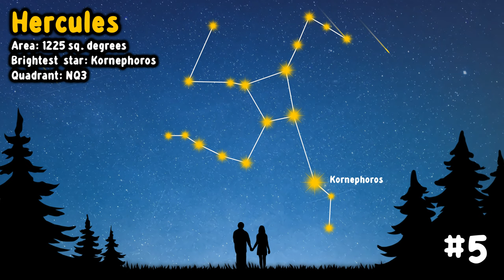40 Largest Constellations in the Sky | Size Comparison | Animation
The largest constellations in the sky are Hydra, Virgo, Ursa Major, Cetus and Hercules. The largest northern constellations are Ursa Major, Hercules, Pegasus, Draco and Leo, and the southern ones are Hydra, Virgo, Cetus, Eridanus and Centaurus.

All these are Greek constellations, listed by Ptolemy in his Almagest in the 2nd century AD. They have been known since ancient times. The largest constellation that has not been known since antiquity is Lynx, which was created by the Polish astronomer Johannes Hevelius in the 17th century. Lynx is the 28th constellation in size with an area of 545 square degrees.

Chapters:
00:00 Intro
00:09 Capricornus
00:20 Aries
00:32 Canes Venatici
00:44 Phoenix
00:56 Sculptor
01:08 Monoceros
01:20 Carina
01:32 Scorpius
01:44 Vela
01:56 Cancer
02:08 Gemini
02:20 Libra
02:32 Lynx
02:44 Cepheus
02:56 Orion
03:08 Cassiopeia
03:20 Perseus
03:32 Serpens
03:44 Aquila
03:56 Auriga
04:08 Puppis
04:20 Andromeda
04:32 Camelopardalis
04:44 Taurus
04:56 Cygnus
05:08 Sagittarius
05:20 Pisces
05:32 Boötes
05:44 Leo
05:56 Ophiuchus
06:08 Aquarius
06:20 Centaurus
06:32 Draco
06:44 Pegasus
06:56 Eridanus
07:08 Hercules
07:20 Cetus
07:32 Ursa Major
07:44 Virgo
07:56 Hydra
08:08 Ending